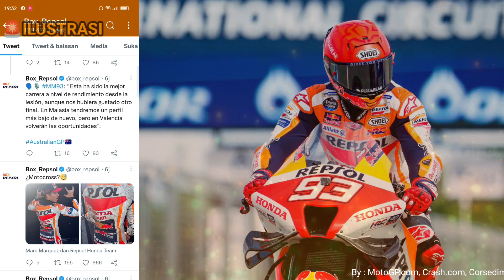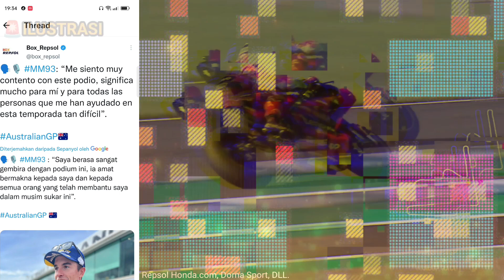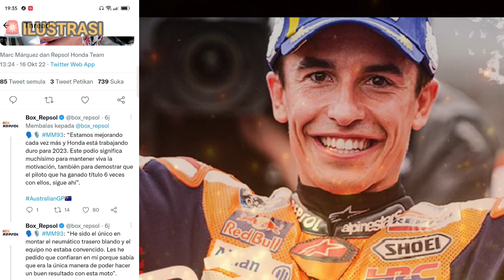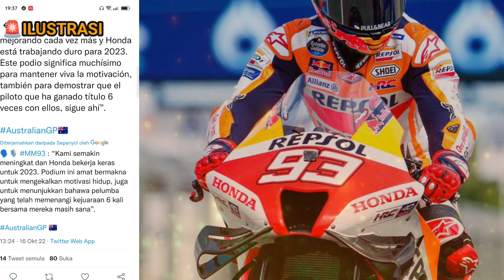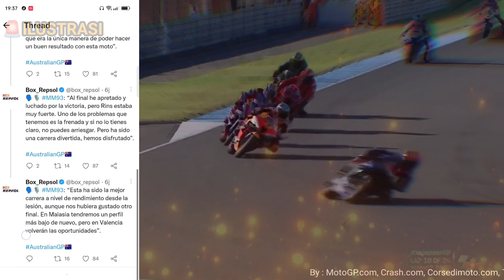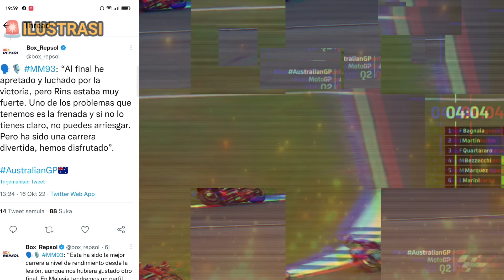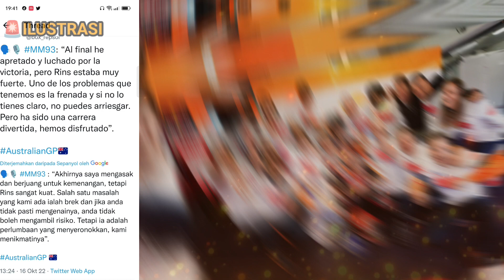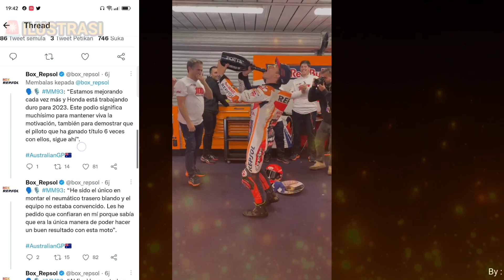PERNYATAAN MARC MARQUEZ USAI PODIUM KE 2 DI MOTOGP AUSTRALIA 2022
TERIMA KASIH

 WELCOM BACK TO MY CHANNEL RADIOGP REBORN,
FAKTA.
INGAT!
TERIMA KASIH.